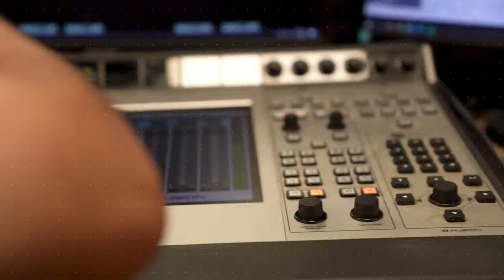Serrizuela interino en el Rojo, se fue Montenegro. ¿Rossi se va de Boca? TNT Sports en CNN Radio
Sumate a Pablo Giralt y equipo que analizamos e informamos sobre todo el fútbol argentino e internacional. También las mejores entrevistas y más, de 23.00 a 1 por TNT Sports y CNN radio.